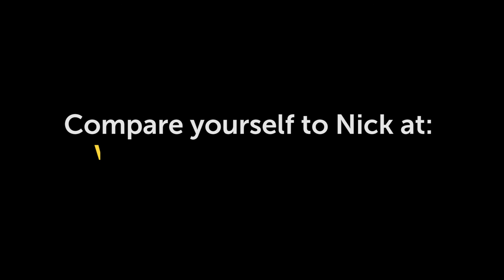SquashSkills backhand drop shot challenge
How many backhand drop shots could I hit the target with?  Not easy!